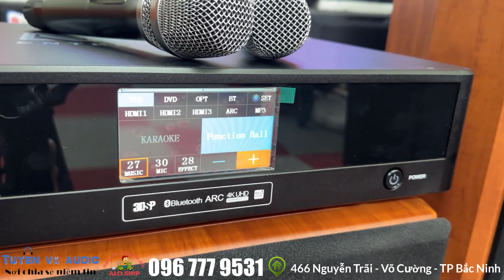Combo karaoke nhìn cực đẹp mà hát hay dễ kết nối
Kinh nghiệm chọn mua dàn COMBO KARAOKE gia đình hay nhất hiện nay
COMBO KARAOKE phổ biến hiện nay gồm 4 thành phần: loa, cục đẩy công suất, vang cơ, micro. Một dàn karaoke kiểu mới cũng có đủ các thành phần loa, đầu đọc, micro nhưng lại thay thế bàn trộn chuyên dụng (mixer) thay cho amply. Để lựa chọn được một dàn karaoke gia đình hay lại phù hợp với túi tiền phụ thuộc vào rất nhiều yếu tố.
Chọn mua dàn karaoke theo hình thức nào?
Có 2 hình thức phối ghép dàn âm thanh gia đình hiện nay là hình thức đồng bộ và tự phối ghép.

Hình thức tự ghép sẵn phù hợp với những người không am hiểu về lĩnh vực thiết bị âm thanh hoặc những người muốn tìm mua một dàn nguyên bộ máy đồng bộ đã được trang bị đầy đủ các bộ phận trong đó.

Còn hình thức tự nối ghép sẽ cho phép bạn linh hoạt trong việc chọn loại thiết bị ghép nối chuyên biệt theo ý muốn của bản thân. Nhưng với điều kiện bạn phải có chút kiến thức về lĩnh vực thiết bị âm thanh. Việc này giúp bạn tránh được các sự cố không mong muốn trong quá trình ghép nối các bộ phận không cùng một dàn.
Dàn karaoke giá rẻ sẽ là giải pháp  tối ưu nhất cho những ai có niềm đam mê ca hát nhưng điều kiện không mấy dư dả. Với COMBO KARAOKE giá rẻ cũng sẽ có đầy đủ các thiết bị đầu karaoke, loa karaoke, cục đẩy và vang cơ karaoke,  nâng tiếng, micro, các thiết bị này chủ yếu là hàng bãi hoặc hàng dựng hoặc là hàng gia công, hàng nhái,... Với mức giá dao động từ 10 đến 20 triệu đồng thì những bộ dàn karaoke giá rẻ chủ yếu được dùng trong gia đình. Như vậy bạn vừa được sở hữu một bộ dàn karaoke vừa tiết kiệm được một khoản đầu tư khá lớn.

Tuy nhiên, khi sử dụng COMBO KARAOKE giá rẻ bạn sẽ phải chấp nhận một điều là âm thanh sẽ có chất lượng không cao và những sự cố không mong muốn luôn tiềm ẩn và có thể xảy ra nếu bạn không sử dụng chúng đúng cách.

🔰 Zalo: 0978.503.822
🔰 Địa chỉ: 466 Nguyễn Trãi - Phường Võ Cường -  TP Bắc Ninh